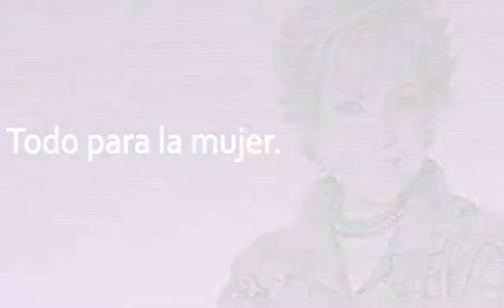Confiesa Michel Franco antes de hacer cine, quería ser músico. Con Maxine Woodside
Grupo Fórmula

El productor adelantó que está por comenzar el rodaje de la segunda película de Lorenzo Vigas "y estoy apenas empezando a escribir otra película".